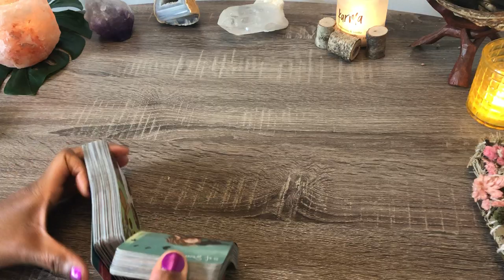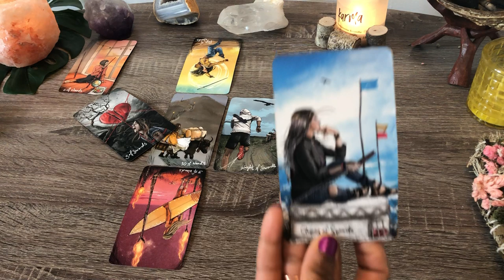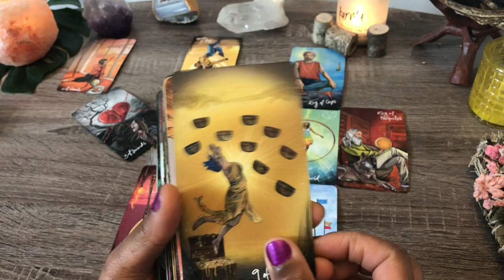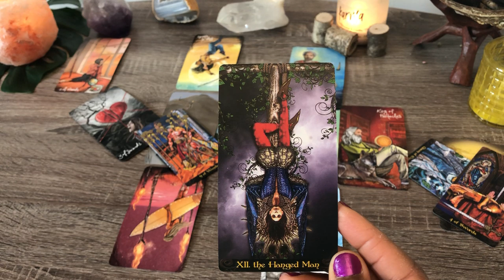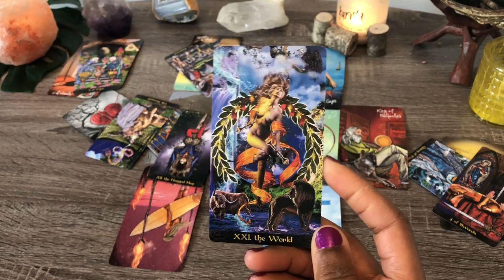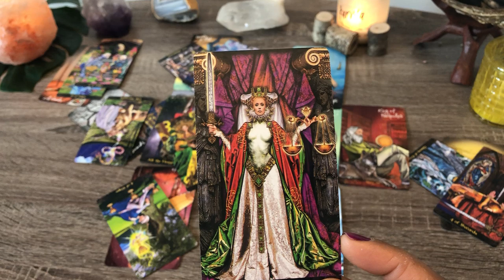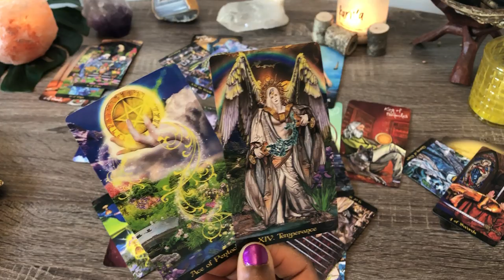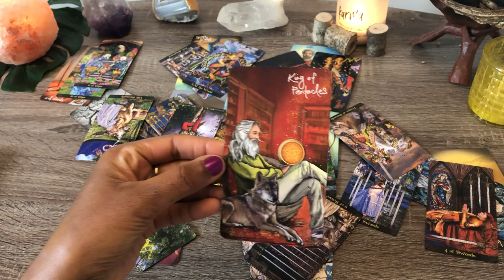CAPRICORN ♑️ YOUR PERSON WANTS TO COMMUNICATE. THEY WANT TO BRING BALANCE & HEALING ❤️✨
CAPRICORN - SUN MOON RISING VENUS
GENERAL LOVE TAROT READING - MAY 2020

Email or Message me to book a personal reading.  Quick response & booking.

CURRENCY – USD only   PRICE IS NOW THRU JUNE 15 TH  (BOOK BY JUNE 15TH TO SECURE PRICE)
 Price: $30 for 25 min General Love Reading - Situation between You & Person
Additional $5 USD for Each Question on top of General Reading  (up to 12 questions)
For example: General Love Reading + 4 questions = $50 USD

In email please provide:
2. The reading you purchased & amount paid
3. The sun star sign of yourself and the Person you are dealing with (optional: include Names)
4. BRIEF 2-3 sentences of the Issue or Situation you want insight on

My Info:
I’m Ashley aka Serendipity Tarot
Cancer – Sun
Leo- Moon
Pisces – Rising

• Interested in Learning Tarot?   Here’s a FREE Beginner’s Guide to tarot card meanings and basic spreads!
• Need to Cleanse & Smudge your sacred space? Beginner White Sage Smudge Kit w/ Albalone shell